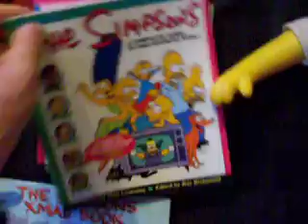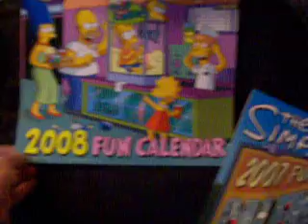Simpsons Collection Part 2. The Simpsons Movie DVD in 3 Days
This is part 2 of my Simpsons collection. There are 3 days left until The Simpsons Movie DVD and Blu-Ray comes off. I recorded this December 14 instead of doing it today to get it out of the way. Enjoy.